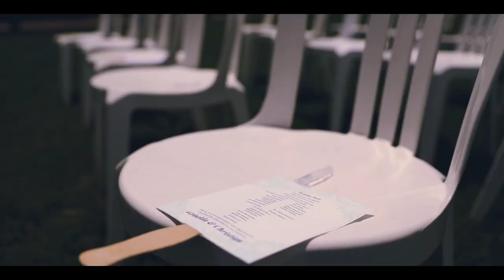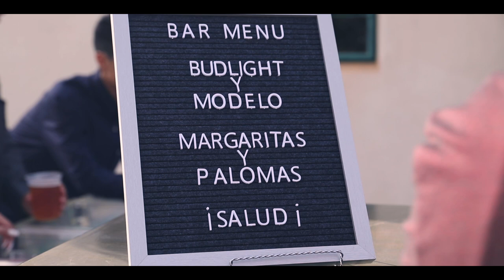Melrose Ranch - Griselda and Christian - Wedding Film